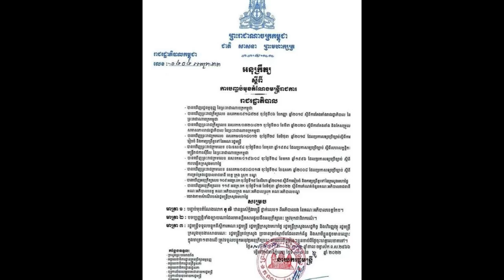Ms.Seng sreyoun now she good health after go to thai hospital/A grandma go meet Okhna Tea vichet